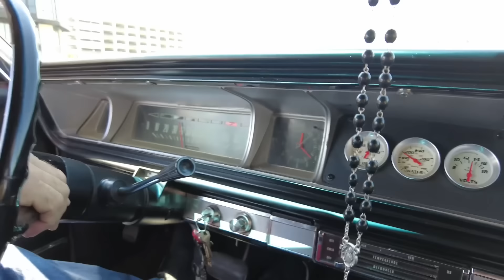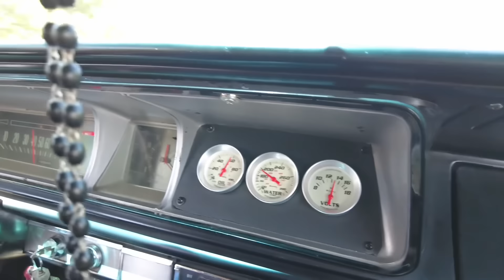Richard a mexicói haverom. Nem egy átlagos amcsi nyugdíjas.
A szerdai repülésbe ez nem fért bele, ezért itt van a teljes felvétel. Az ekkor készült szerdai repülést itt tudod megnézni: